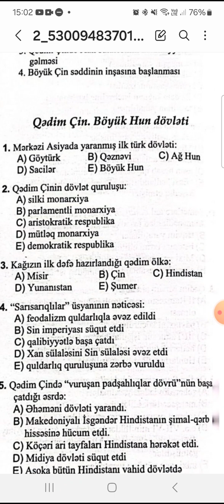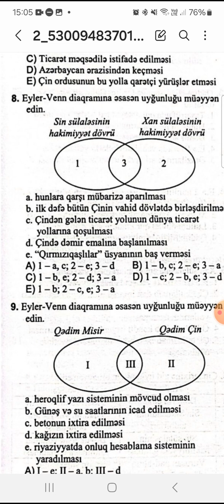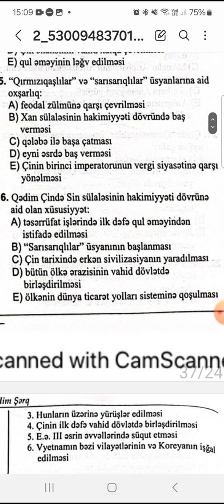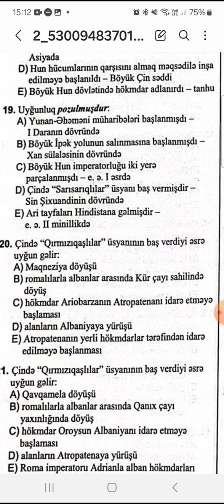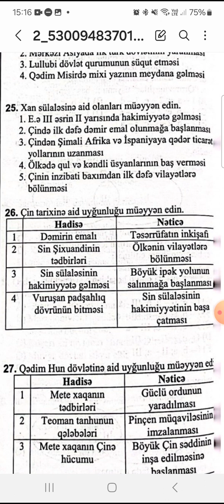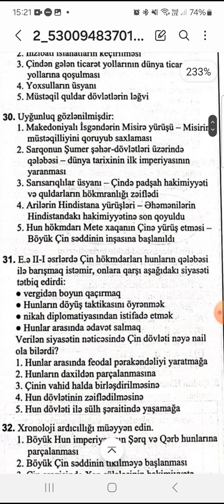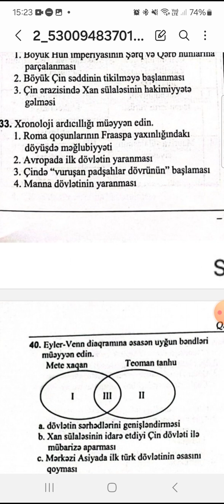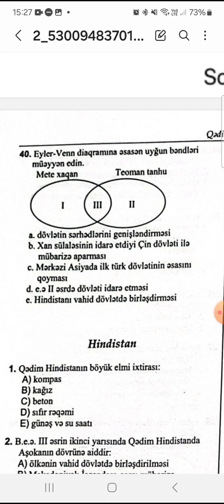Tarix test toplusu. Qədim Çin. Böyük Hun dövləti